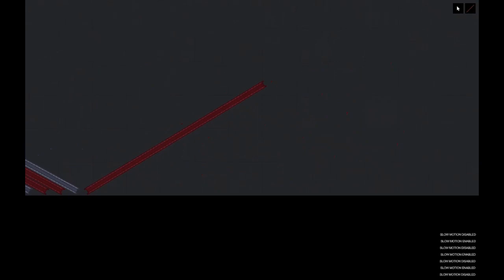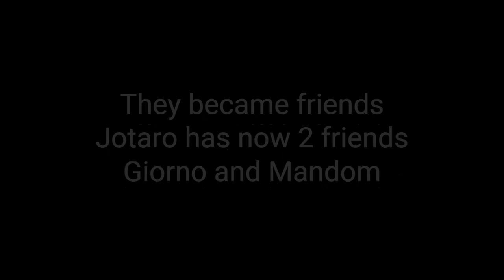Jojo's Bizzare Adventure Jotaro and Mandom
Jotaro Kujo V.S Giorno Joestar